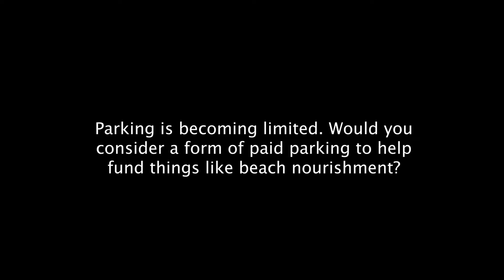Surf City Candidate Forum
Parking is becoming limited in Surf City. Would you consider a form of paid parking to help fund things like beach nourishment?